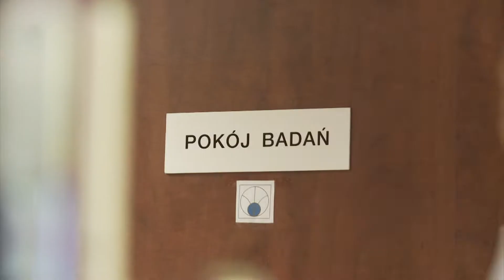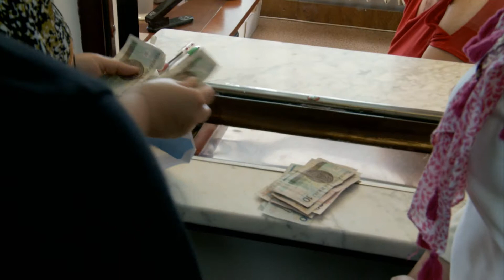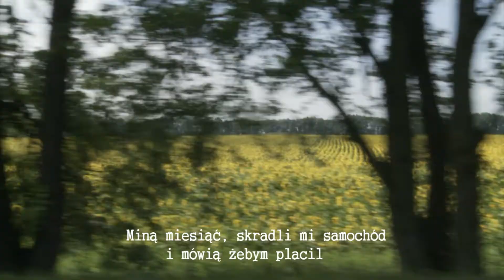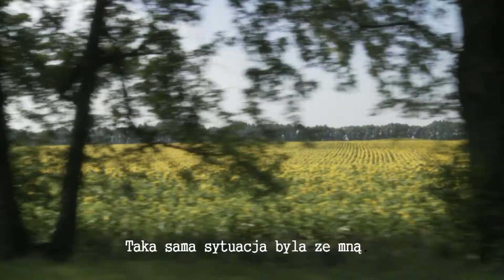Migrant Story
It's my final project in Andrzej Wajda School of Film Directing (Warsaw) which I did in 2011. I decided to publish it finally on YouTube because I feel that on the eve of my 31 (even not just 30) I should do it. Especially because the situation of film hero (real life situation) which ended the film - Shengen ViSA application procedure seems to become simpler 14 days ago for Ukrainian Citizens and I hope millions of my fellows  would use the advantages of Visa Liberation System for Ukrainians